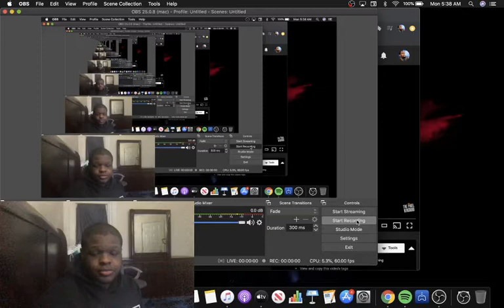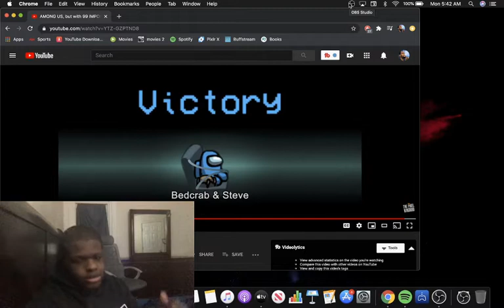AMONG US, but with 99 IMPOSTORS REACTION